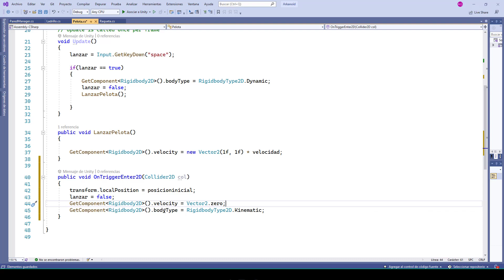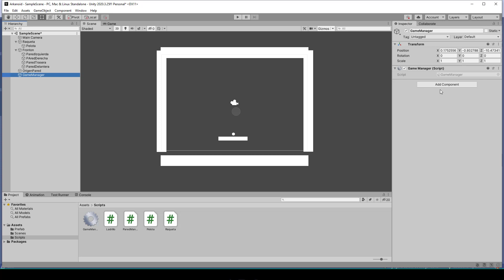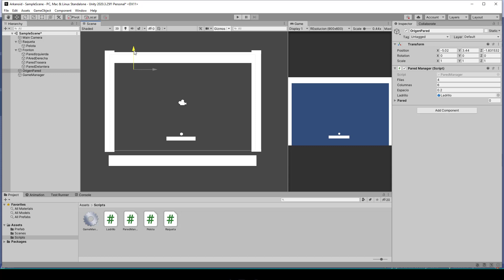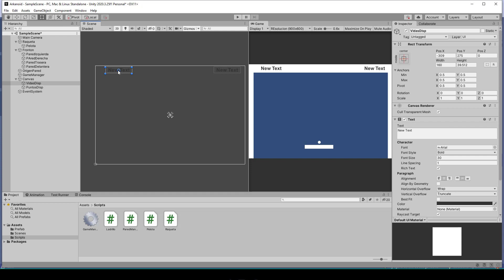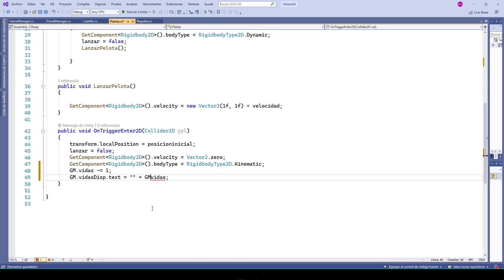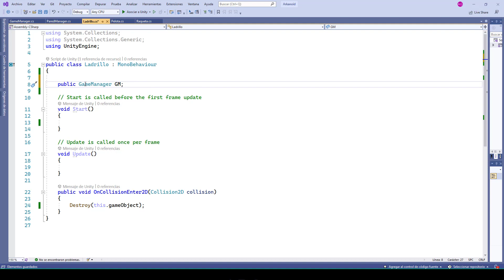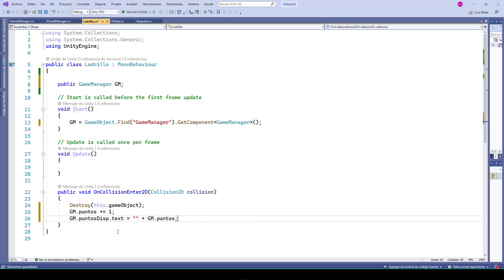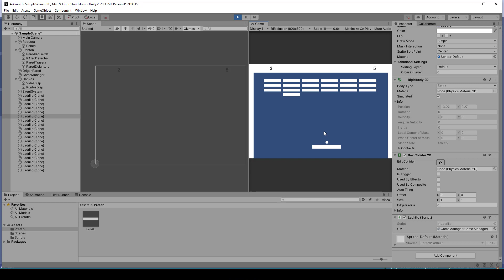Aprendiendo a programar en Unity - Arkanoid #03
Unos videos que hice para los chavales de TIC de 1º de Bachillerato, y como sé que hay un pequeño porcentaje de gente que me seguiais por algún video que hice de Unity, quizás os sirva. Como siempre, fácil, sencillo, para toda la familia.

De paso, perdón a los programadores, que seguro que sabeis mil veces más que yo. Aqui apenas un aficionado, enseñando lo poquito que sabe :D